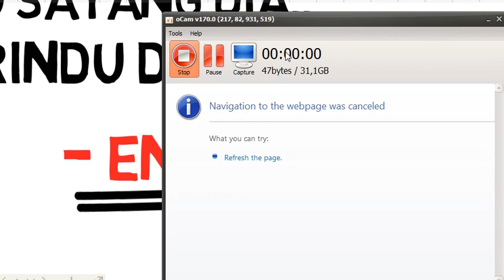Anji - Dia ( Lagu Termiris ) Videoscribe Sparkol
Anji - Dia
oh tuhan kucinta dia
kusayang dia
rindu dia
dianya enggak
enggaaaaaakkkkk.